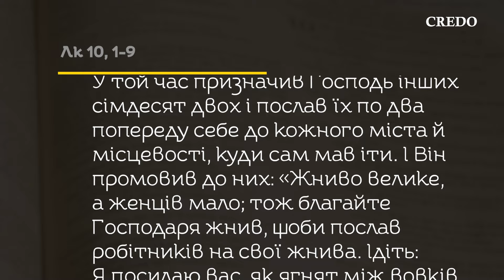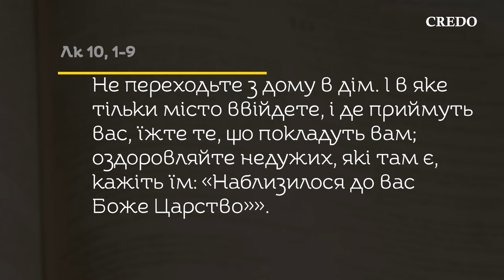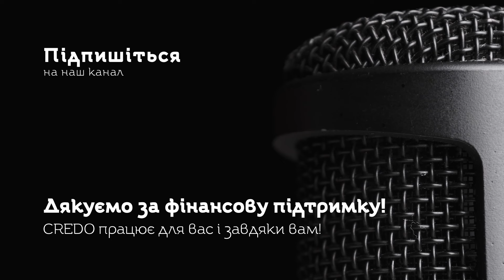Божа інструкція для проповідування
Роздуми над Словом Божим на свято св. Луки, євангеліста

Натисніть вподобайку під цим відео 👍